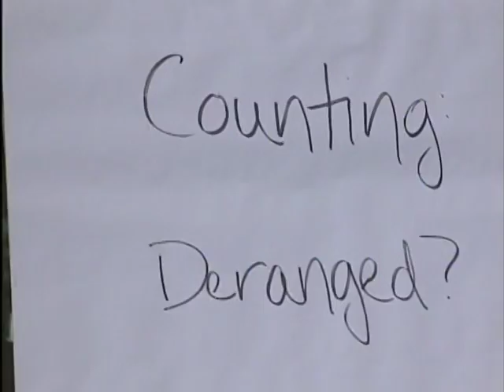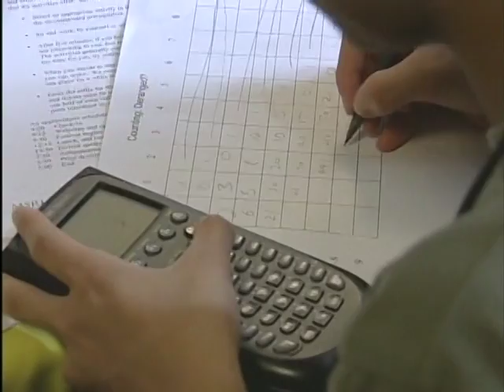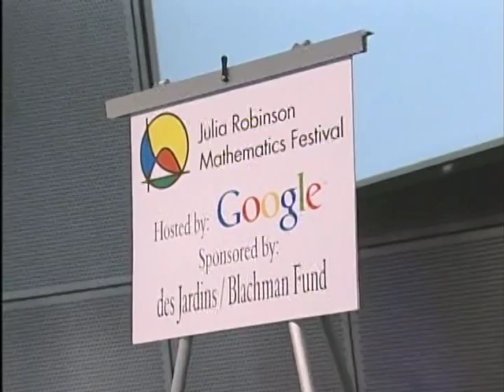Julia Robinson Mathematics Festival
The 2007 Julia Robinson Mathematics Festival at Google was the founding of this event for middle school and high school students.  It featured dozens of problem sets, small group work among the students, lunch, an invited speaker (Paul Zeitz), and plenty of prizes.